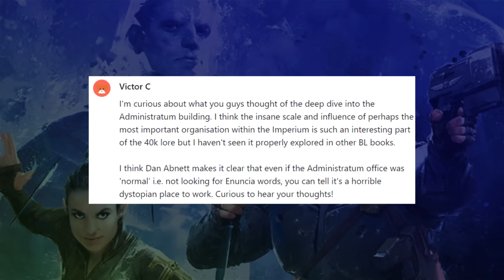RAVENOR RETURNED by DAN ABNETT | 40k Book Club with Mira!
And we're back with the second installment in the Ravenor trilogy, as the series takes a sharp turn from Cryberpunk to Brazil!